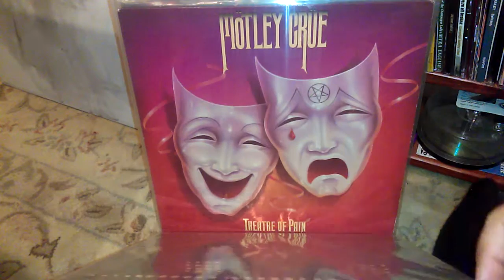Some Heavy Metal albums in 60 seconds. VINYL COMMUNITY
It's short, it's fast and it ROCKS. Here's a quick video of some of my Heavy Metal albums in my vinyl collection. Enjoy!!